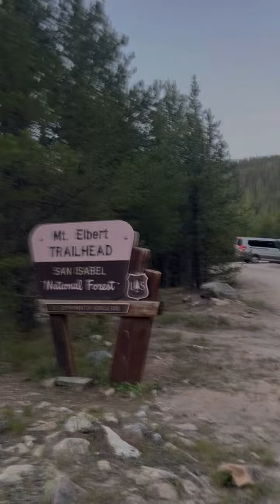Out of shape and climbing Colorado’s tallest mountain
First 14er with my son who is 14.
altitude is no joke!